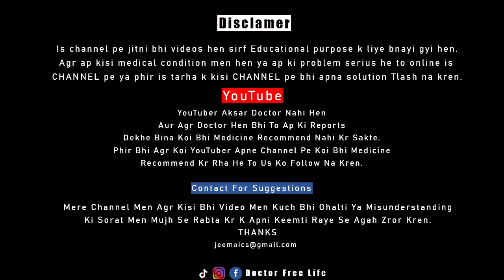Flytro Cream For Pigmentation | Flytro istmal Krne Ka Tarika Aur Side effects | Babar Ali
Flytro Cream For Pigmentation | Flytro istmal Krne Ka Tarika | Babar Ali
flytro use,
flytro,
flytro ki hakeekat,
flytro ka istmal,
flytro for pigmentation,
pigmentation cream flytro,
melasma cream,
flytro cream use,
flytro Side effects,